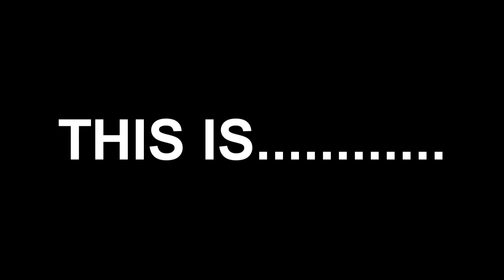New Name & Teaser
We just released the new YT Name & will be officially on the YouTube Channel by the end of this month(hopefully?)

But the name changes on Facebook, Instagram, Blogger including the Nickname on Google + will happen today:).